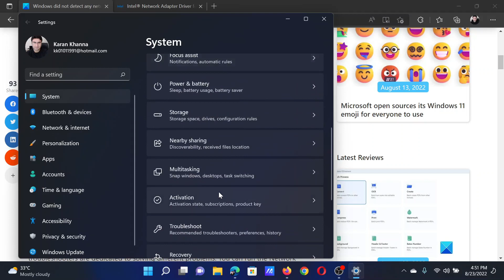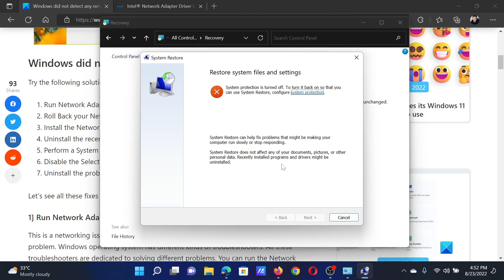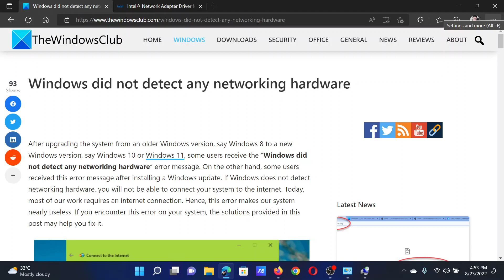Windows did not detect any networking hardware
After upgrading the system from an older Windows version, say Windows 8 to a new Windows version, say Windows 10 or Windows 11, some users receive the “Windows did not detect any networking hardware” error message. On the other hand, some users received this error message after installing a Windows update. If Windows does not detect networking hardware, you will not be able to connect your system to the internet. Today, most of our work requires an internet connection. Hence, this error makes our system nearly useless. If you encounter this error on your system, the solutions provided in this tutorial may help you fix it.

Try the following solutions to resolve this issue.

1] Run Network Adapter Troubleshooter

2] Roll Back your Network driver

3] Install the Network driver manually

4] Uninstall the recent Windows Update

5] Perform a System Restore

6] Disable the Selective Suspend property for Marvell Avaster

7] Uninstall the problematic VPN

Timecodes:
0:00 Intro
0:21 Run the Network Adpater troubleshooter
0:44 Update drivers
0:57 Uninstall any recent Windows update
1:20 Perform System Restore